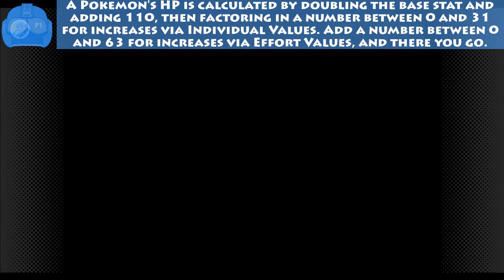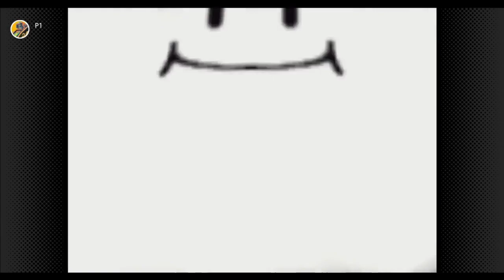Mario Party: Bowser's Magma Mountain Pt 2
When you hang around with me, you'll wind up learning things - whether you want to or not. I just hope it's useful.